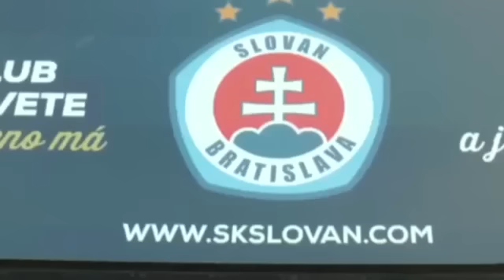MERCATO, SI STRINGE PER LASIK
Distanza minima tra le due società. Probabile che verrà colmata nelle ultime ore. Si lavora anche per trattenere Davide Biraschi.